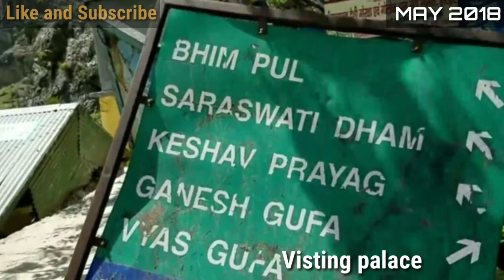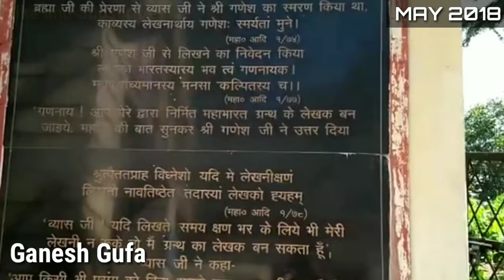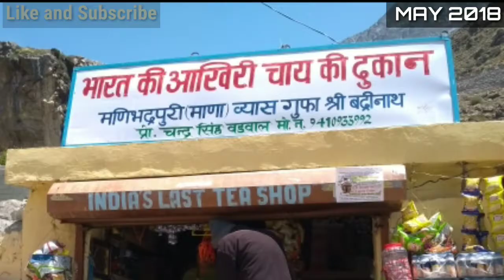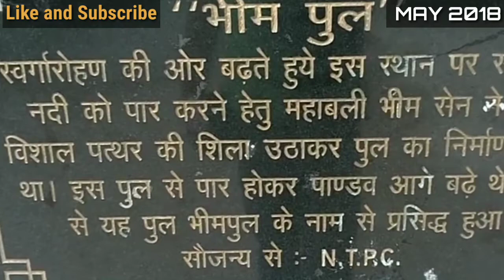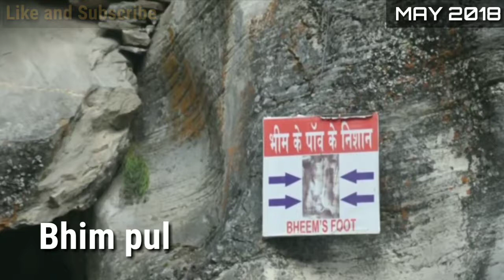Part -2 my vlog| Mana village badrinath uttrakhand | माणा | Bhim pul mana /india's last village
India's last village mana gaon far from badrinath 3km. People called this village 'swarag ka rasta'. Mana ganv . I share beauty of mana gaon in this village we see bhim pul , saraswati river, ganesh gufa and vyas gufa .we visit also indias last tea shop.

I share receipes to make more easier for biggners.
Hopfully you enjoy it.

thanks
MADHURI KITCHEN recipe